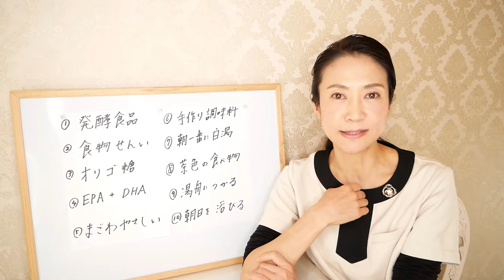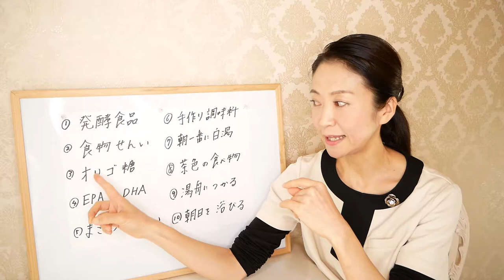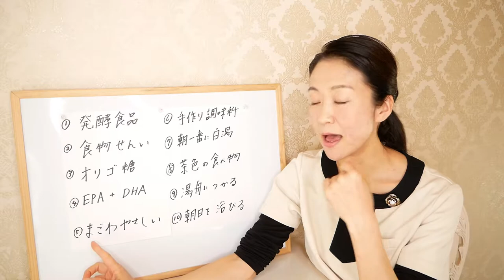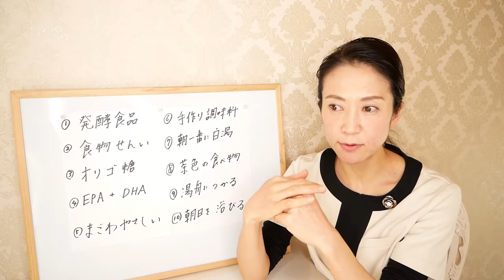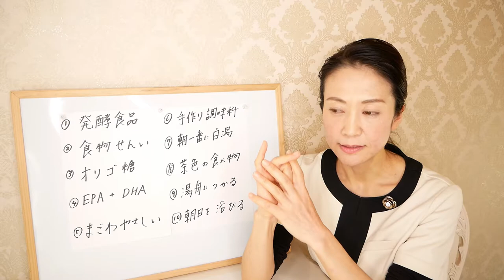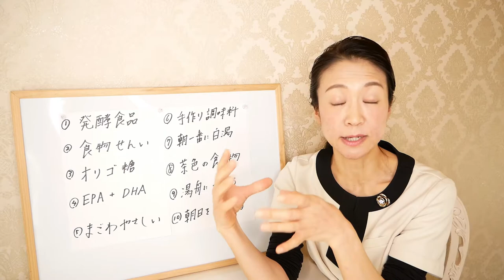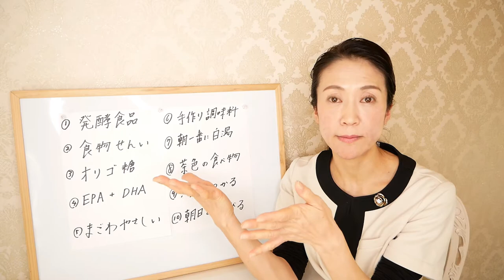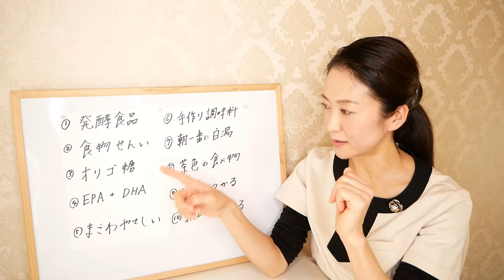【53→43kg】10kg痩せた私が行っている10の事【食べて痩せる】